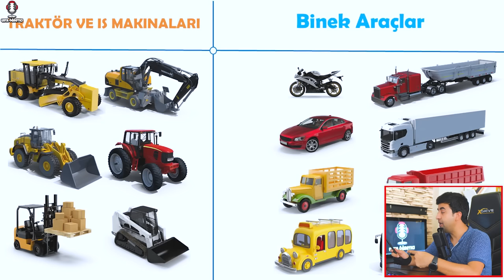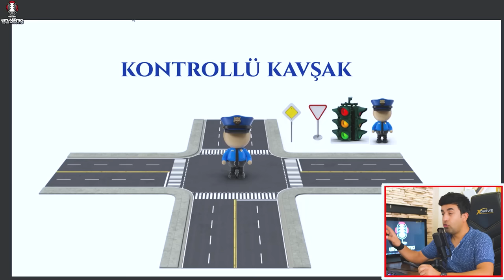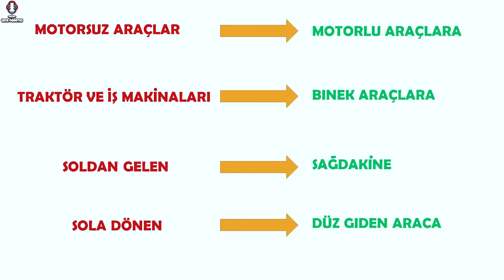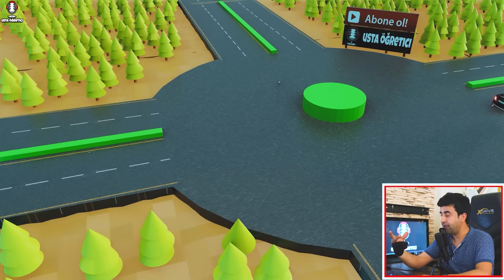Ehliyet Sınavında Geçiş Hakkınızı Bilmiyorsanız İşiniz Zor: Kontrolsüz Kavşaklar ve Geçiş hakkı!!!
Kontrolsüz kavşaklar, ehliyet sınavında karşılaşabileceğiniz en zorlu konulardan biridir. Özellikle geçiş hakkını doğru bir şekilde anlamak ve uygulamak, sınavda başarılı olmak için hayati öneme sahiptir. Bu video, kontrolsüz kavşaklar hakkında bilmeniz gerekenleri ve doğru geçiş hakkı kurallarını detaylı bir şekilde ele almaktadır. Kavşak türleri ve özellikleri, geçiş hakkı neden önemlidir, sık yapılan hatalar ve çözümleri gibi konulara değinerek, ehliyet sınavında başarılı olmanızı sağlayacak taktikleri öğrenin.